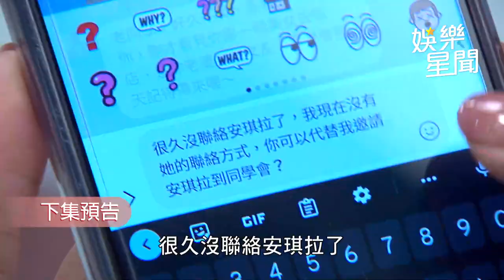一家團圓／兄弟爭搶救兩樣情 曉萱獲救 明月慘摔落山坡｜娛樂星聞